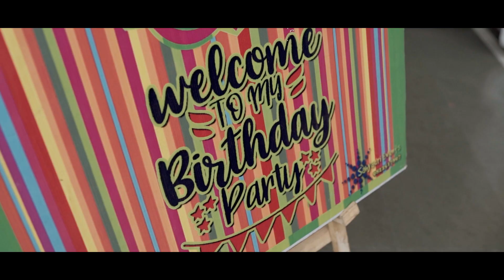Birthday shoot //Agasthya //Ravi pawar photography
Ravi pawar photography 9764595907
pre-wedding
wedding
pre-birthday shoot
maternity
events
more